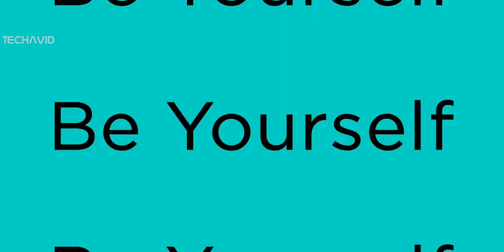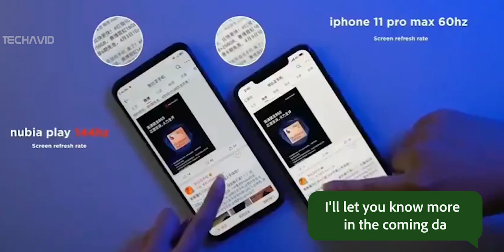Nubia Play 5G: Cheaper 144Hz phone coming soon.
ZTE’s nubia brand just confirmed that it will introduce nubia Play 5G smartphone in China on April 21. This will be the company’s first phone in the Play series and is also the first phone after the company announced its new brand logo.

Nubia CEO Ni Fei has confirmed 5100mAh battery with support for 30W PD fast charging (compatible with QC4.0) for the phone. He has also confirmed 48MP main rear camera with Sony IMX586 sensor and a quad rear camera arrangement for the phone.